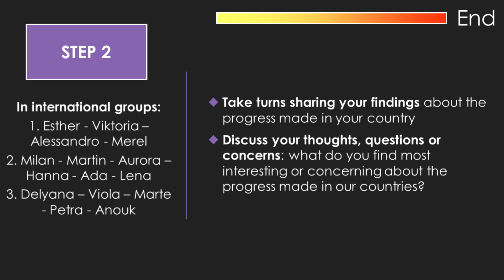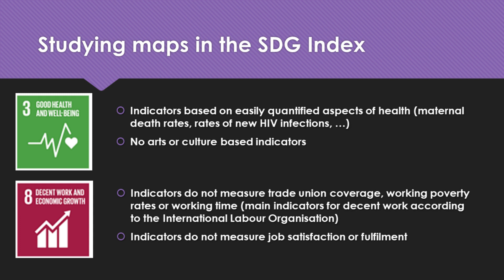Integrating of the SDGs in Geography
Workshop presented by Evy Van Cauteren from OLVP Bornem, Belgium presented at the project meeting in Bornem 24-30 September 2023